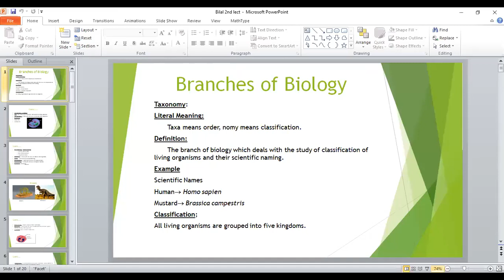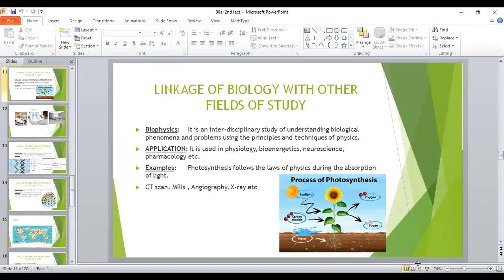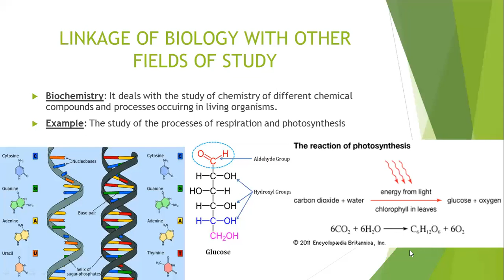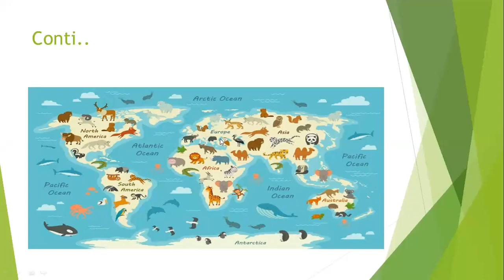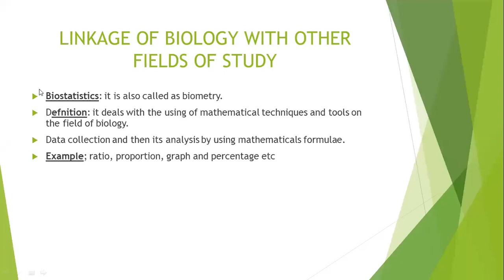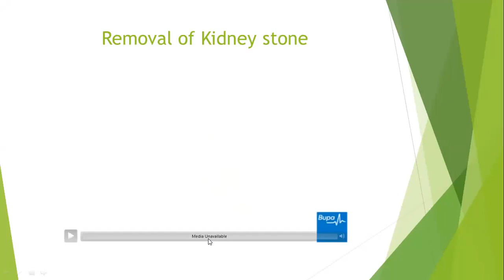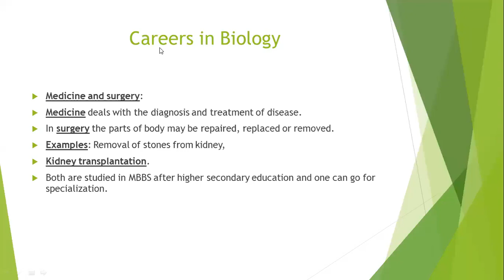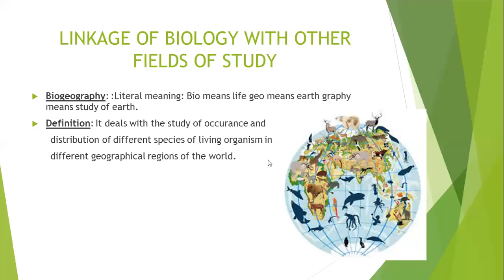Biology lecture 3 Grade Eight